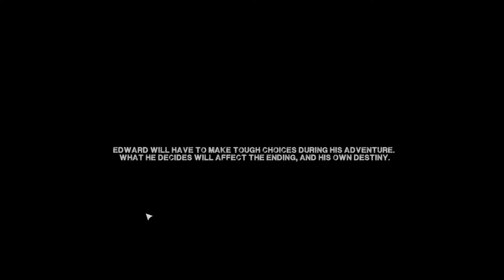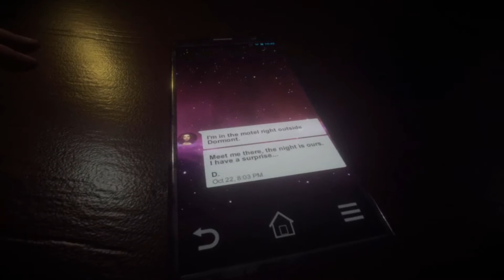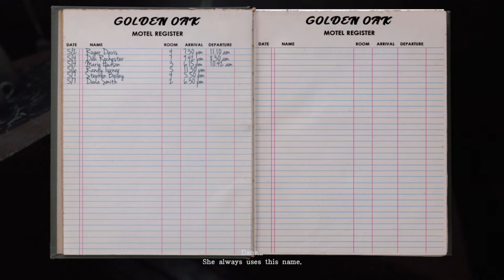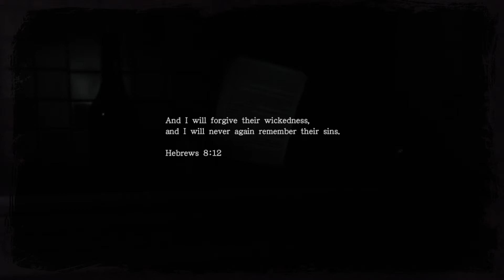[GFC] Those Who Remain E1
Edited and played by Mrwood